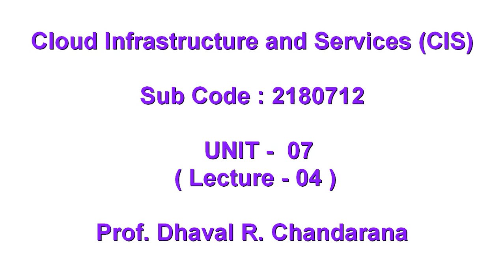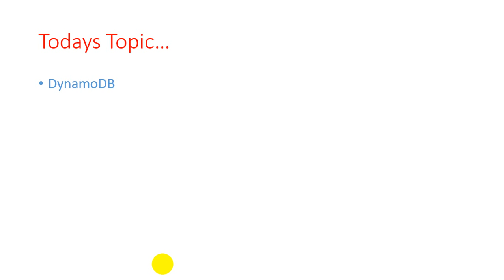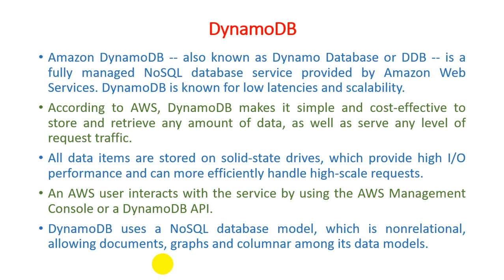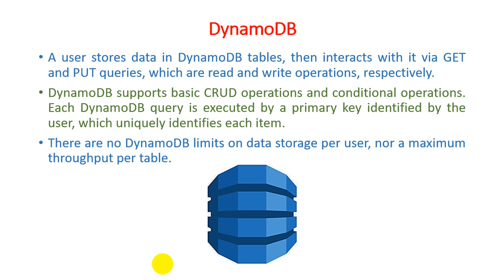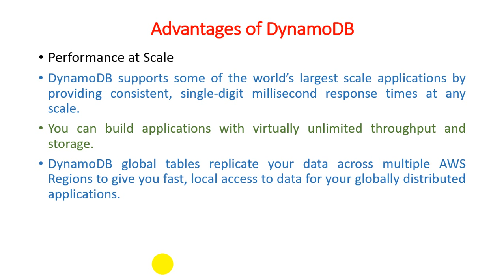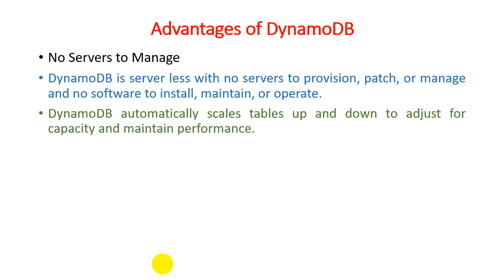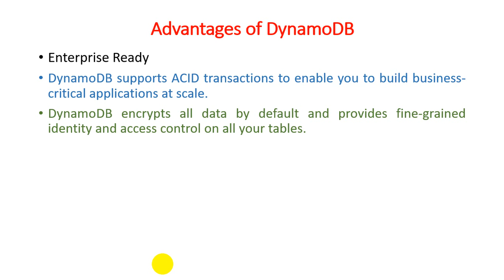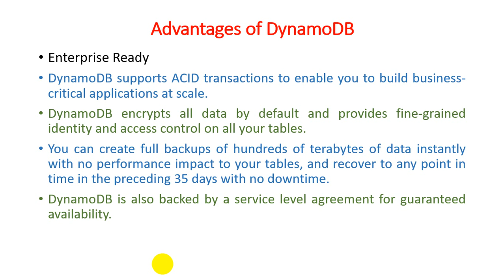Unit - 7 - Lecture 04 DynamoDB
DynamoDB
Amazon DynamoDB -- also known as Dynamo Database or DDB -- is a fully managed NoSQL database service provided by Amazon Web Services. DynamoDB is known for low latencies and scalability.
According to AWS, DynamoDB makes it simple and cost-effective to store and retrieve any amount of data, as well as serve any level of request traffic.
All data items are stored on solid-state drives, which provide high I/O performance and can more efficiently handle high-scale requests.
An AWS user interacts with the service by using the AWS Management Console or a DynamoDB API.
DynamoDB uses a NoSQL database model, which is nonrelational, allowing documents, graphs and columnar among its data models.